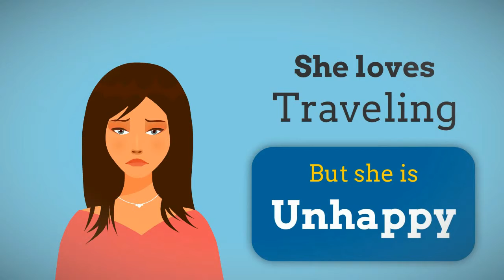Video Maker FX Download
Video Producer FX Video clip Producer FX Assessment develops much better videos with ease! - Video clip Manufacturer FX Software program

00:15 Video Maker FX Demo
00:45 Video clip Manufacturer FX Presentations
01:42 Video Producer FX Graphics
02:18 Video clip Maker FX Audio

Discover how Video clip Maker FX software program produces any sort of kind of video, from sales videos, discussions, assessments, company logo openers, photo slideshows and every little thing in between.

Video clip Manufacturer FX is a video clip production software application that:.
-- produces Expert Degree video clips in a couple of clicks.

Video-Maker-FX.
Peter Roszak.
Video clip Maker.
Video clip Reviews.
Video clip Making Software.
Video Modifying Software.
Video Software Assessment.
Video FX.
Video clip Maker FX Download.